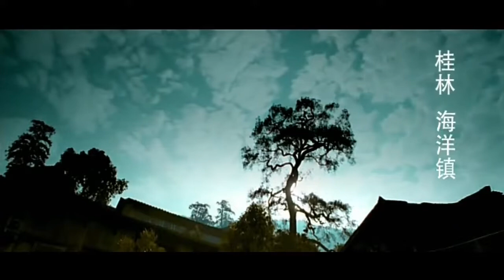Beautiful Chinese Music【34】Traditional【Folk Songs are Just Like River Water in the Spring】